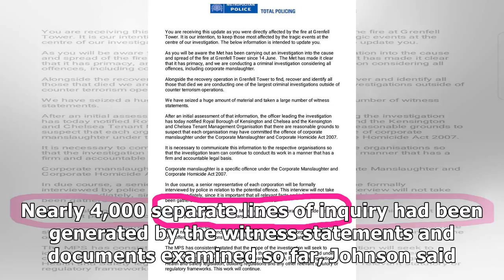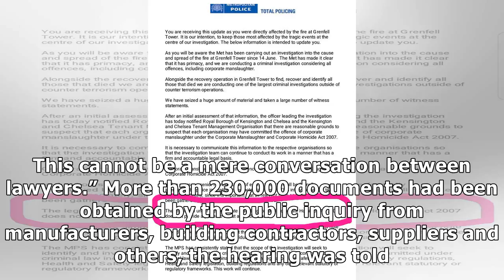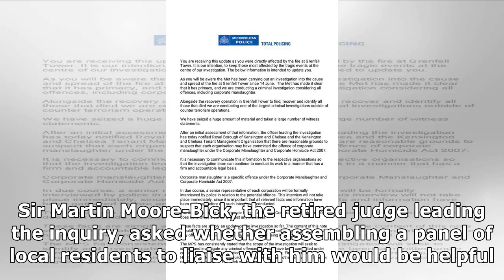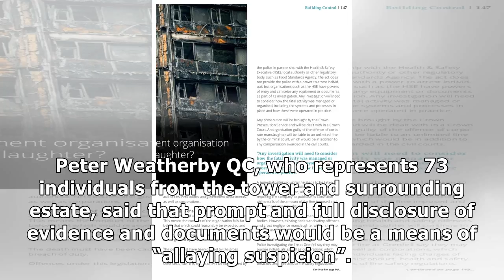Grenfell tower: police investigating corporate manslaughter offences